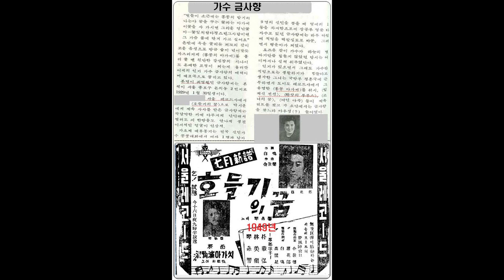1950년대 가수 금사향 14곡 -그리운 목동,남국의 처녀,눈물의 부산차,님 가신 사이공,님 계신 전선,들국화,소녀의 꿈,안개낀 부두,앵두골 옥이,첫사랑,호들기의 꿈,홍콩아가씨,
[가사자막] 1929년 1월. 평안남도 평양 출생. 본명 최영필(崔英弼)
타계 2018년 5월 10일 (향년 89세)
00:00 01.금사향 - 고향초 / 김다인 작사 박시춘 작곡 / 송민도 원창곡
03:23 02.금사향 - 그리운 목동 / 작사 불방각, 작곡 이재호 1953
06:34 03.금사향 - 남국의 처녀 / 박금호 작사 백영호 작곡 1954 빅토리
09:39 04.금사향 - 눈물의 부산차 / 울금향 원창곡 '눈물의 경부선'
12:13 05.금사향 - 님 가신 사이공 / 윤철 작사 조춘영 작곡 1965
14:24 06.금사향 - 님 계신 전선 / 작사 손로원  작곡 박시춘 1952
16:47 07.금사향 - 들국화 / 이봉룡 작곡 이난영 원창곡 1968
19:15 08.금사향 - 소녀의 꿈 / 손석우 작사 작곡 1957
21:57 09.금사향 - 안개 낀 부두埠頭 / 고려성 작사 나화랑 작곡
24:31 10.금사향 - 애수의 네온가 / 1970년대, 김초향 작사, 박시춘 작곡
27:07 11.금사향 - 앵두골 옥이 / 월견초 작사 조춘영 작곡 1968
29:16 12.금사향 - 첫 사랑/ 김 건 작사/박시춘 작곡 1948 데뷔곡
31:58 13.금사향 - 호들기의 꿈 / 백 명 작사/김교성 작곡 1949
35:29 14.금사향 - 홍콩 아가씨 / 손로원 작사 이재호 작곡 1953